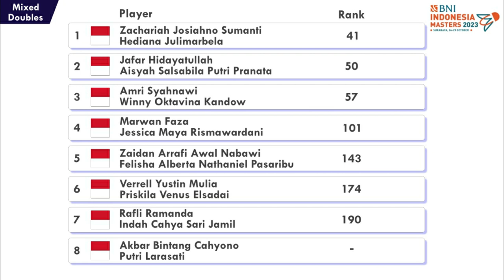Daftar Atlet Indonesia Di BNI Indonesia Masters II 2023 Surabaya Live Jatim International Expo